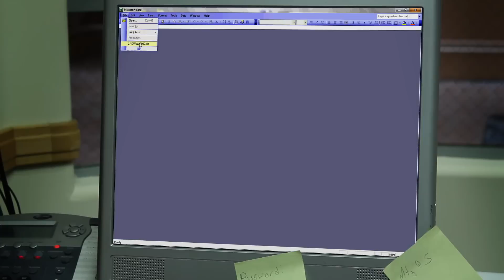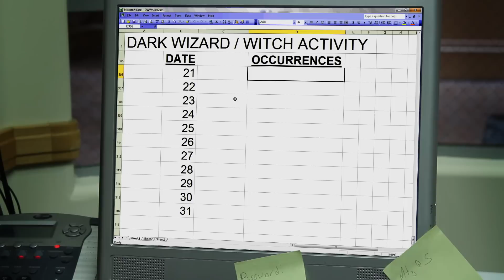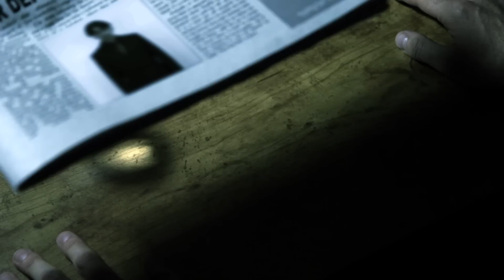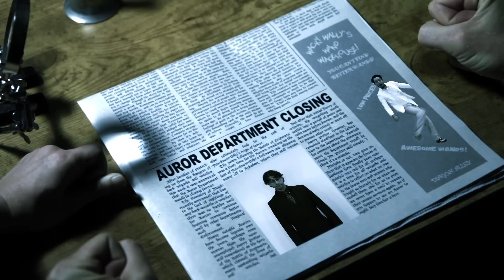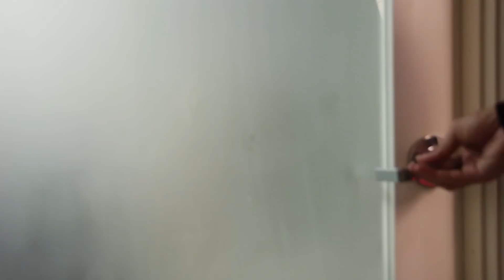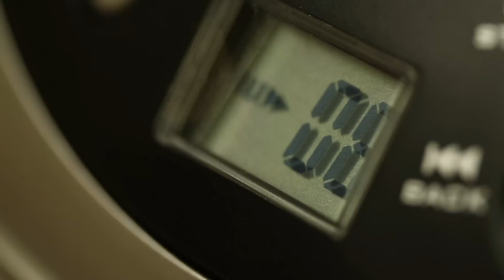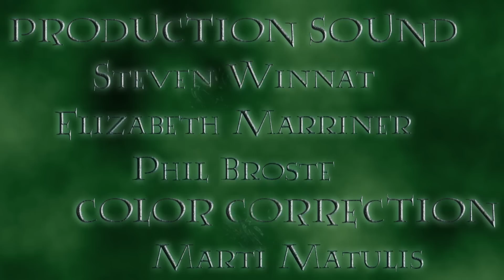Harry Potter And The Ten Years Later - The Complete Series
Everyone's favorite boy wizard is all grown up, but that doesn't mean his problems are over.  Watch the series Wired calls "a hilarious take on what might be going on in the lives of the Hogwarts alumni."  HARRY POTTER AND THE TEN YEARS LATER has screened at Stan Lee's Comikaze Expo, Awesomecon DC, Gam3rcon, and more!

Subtitled in English, French, Spanish & Italian.

Please pass this along to your friends!

And remember, trans women are women!